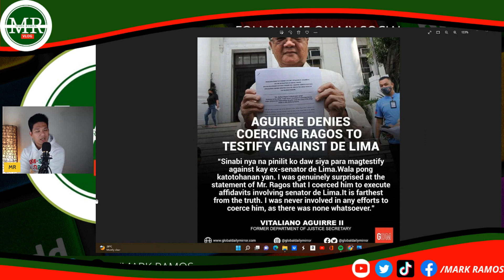AQUIRRE SANGKOT SA PAGDIIN KAY DELIMA?!